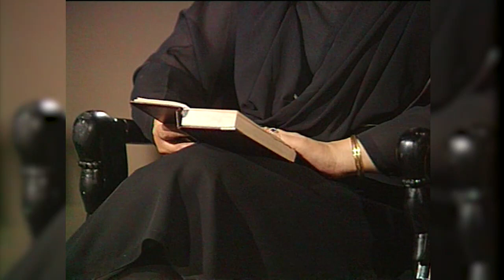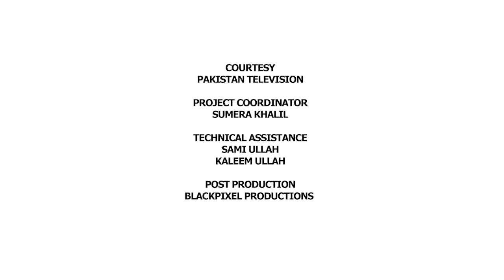Tum Jo Chaho Tu Suno | Rukhsana Noor in conversation with Moneeza Hashmi | Interview |Pakistan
Rukhsana Noor (1959 – 12 January 2017) was a Pakistani journalist, poet and script-writer.She completed her master in Mass Communications from the University of the Punjab where she later joined as a teacher.She was known for the following notable works.
Aa Pyar Dil Mein Jaga
Ilham